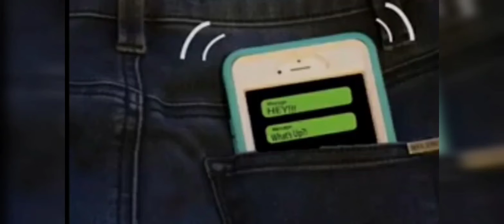ये सच जानकर आप चौक जाएंगे l the most amazing facts in hindi l random facts in hindi l facts in hindi